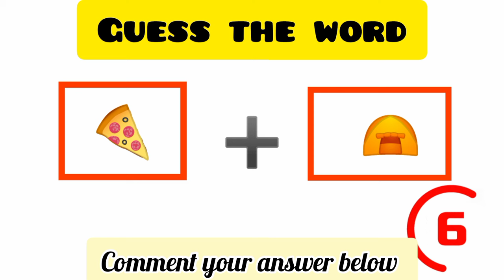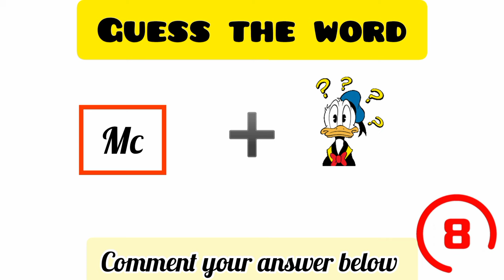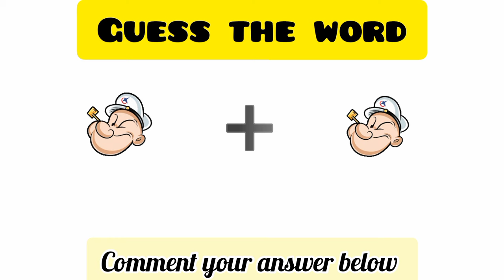Guess The Word - 2 || Picture Word Game